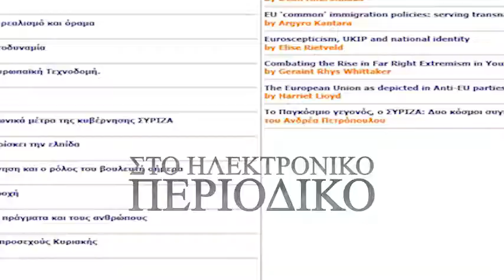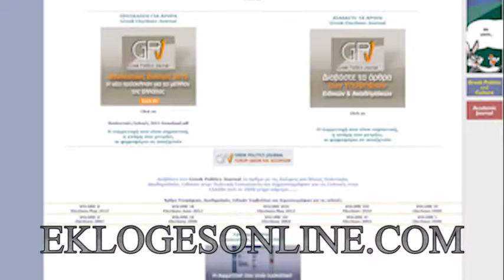Ευάγγελος Βενιζέλος - video by Starans.com